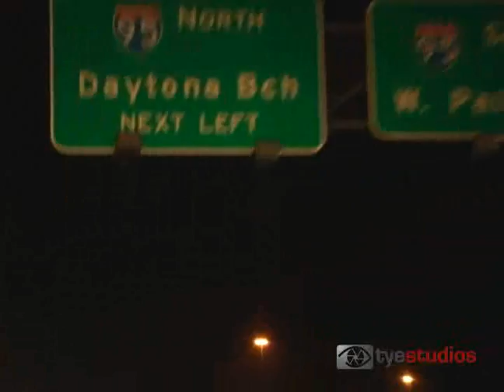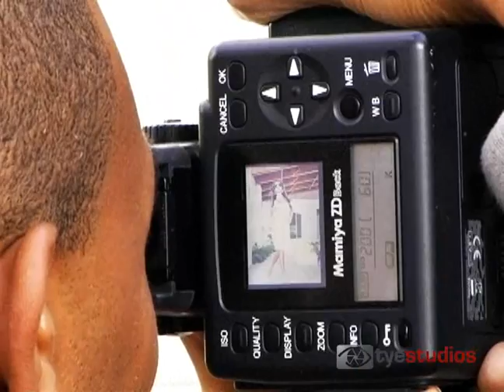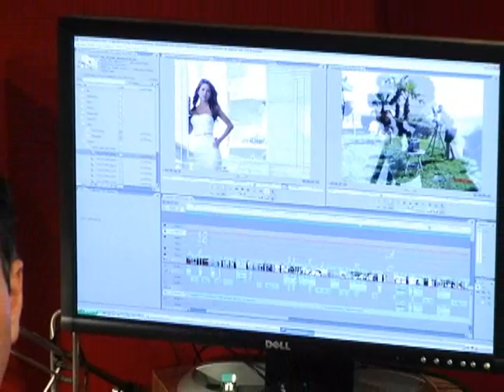On The Road With TYE - Daytona - Jan 2008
Come along with TYE Studios as we take the show on the road to Daytona Beach, Florida.